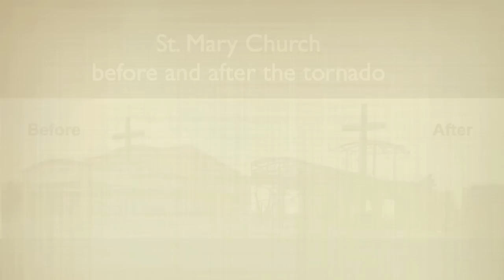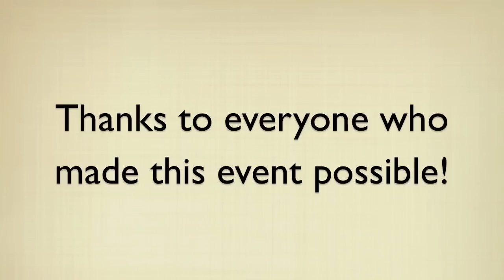Tornado fundraiser: We raised $10,000 for St. Mary Parish in Joplin, Mo.!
Fundraiser at Los Reyes Mexican Restaurant (Kettering, Ohio) on Aug. 14, 2011